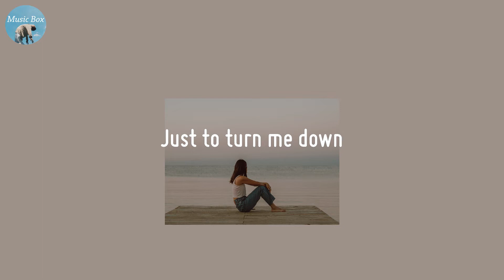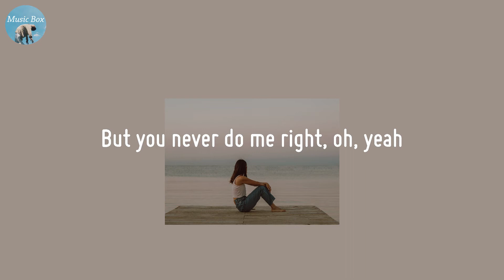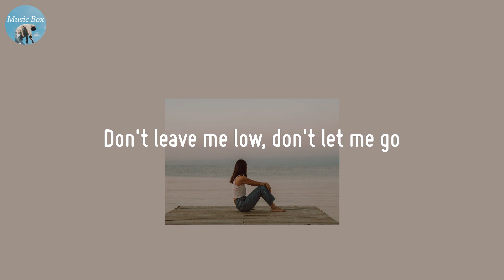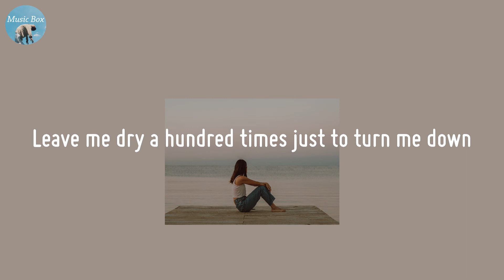Beg - Jack & Jack (Lyric Video)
Sit and chill with this song

🍀 Lyrics Beg - Jack & Jack
Soak you up, wring me out
Leave me dry a hundred times just to turn me down
Just to turn me down
A little time, a little tease
A little more of your kiss, what I really need
Yeah, I really need, yeah
Push me down to make sure that I
Got a taste, got a taste
I don't know how, how much longer
I can wait, I can wait
Don't leave me low, don't leave me low
Don't leave me low, don't let me go
Don't f me up, don't f me up
Don't make me beg
Don't make me beg (don't make me beg for you girl)
Know you well, know you want
Everything for yourself, baby, give me some (give me some)
Yeah, won't you give me some? (Give me some)
Yeah, use me once (once), use me twice (twice)
If you could, yeah, you would half a million times
But you never do me right, oh, yeah